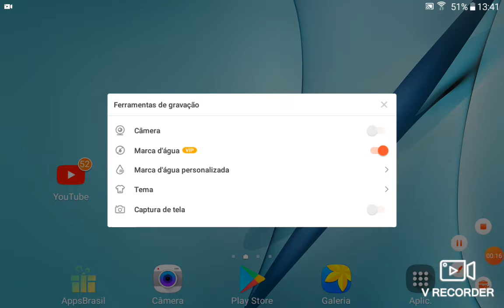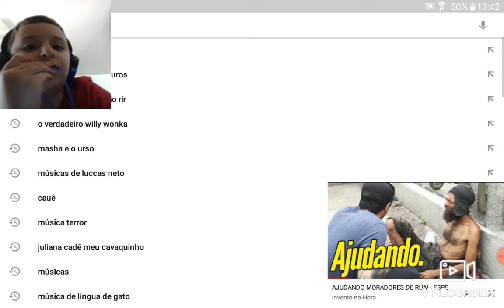17 de outubro de 2020